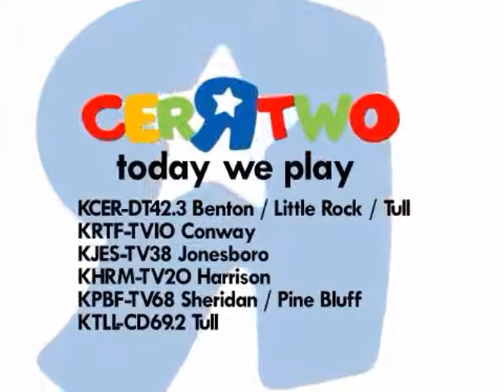CER Two ident #5 (July 2018)